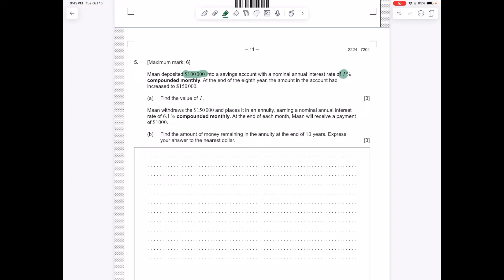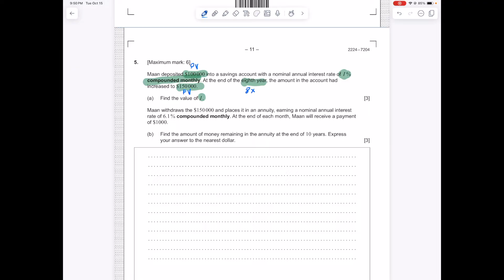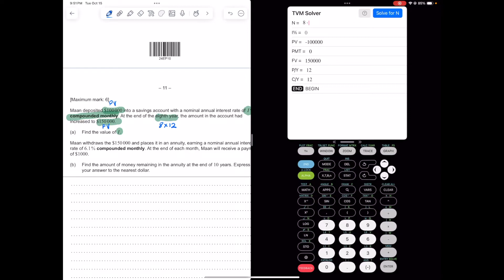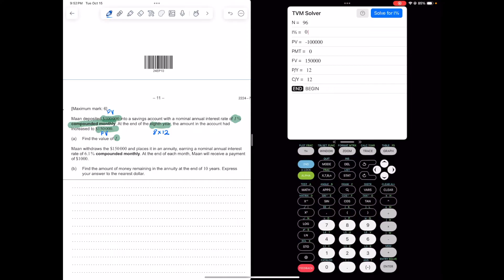Financial Math: IB A&I SL Question May 2024 P1 Q5 TZ1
In this video, I go over an Financial Math problem using an IB Applications & Interpretation question from May 2024 Paper 1 TZ 1 Question 5.

Feel free to open up a blank version of the question here and work along with me

Excerpt from the question:
Maan deposited $100 000 into a savings account with a nominal annual interest rate of I % compounded monthly. At the end of the eighth year, the amount in the account had increased to $150 000.
(a) Find the value of I . [3]
Maan withdraws the $150 000 and places it in an annuity, earning a nominal annual interest rate of 6.1 % compounded monthly. At the end of each month, Maan will receive a payment of $1000.
(b) Find the amount of money remaining in the annuity at the end of 10 years. Express your answer to the nearest dollar.